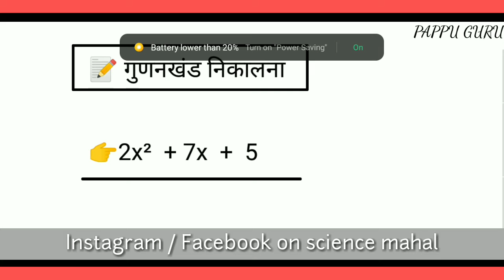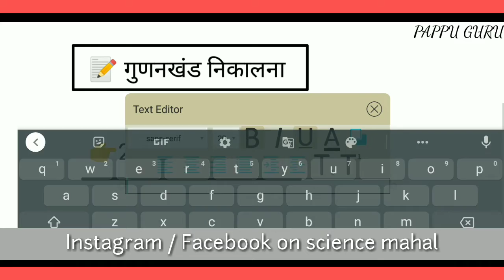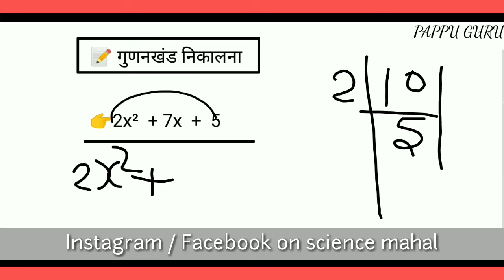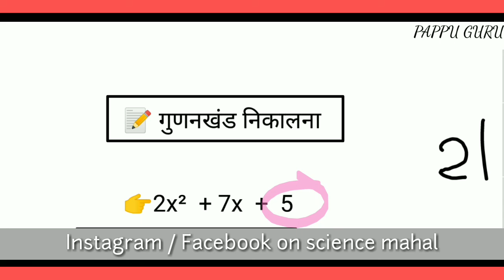गुणनखंड कैसे बनाएं | gunankhand kaise nikale | gunankhand kaise bnaye | short trick | pappu bhai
1. gunankhand
2. gunankhand kaise nikale
3. gunankhand kya hota hai
4. gunankhand se aap kya samajhte hain
5. gunankhand short trick
6. gunankhand short trick pappu
7. short trick gunankhand